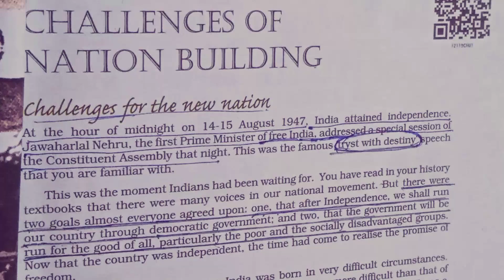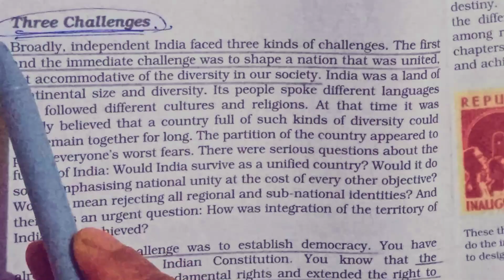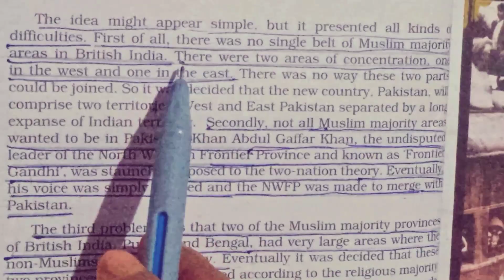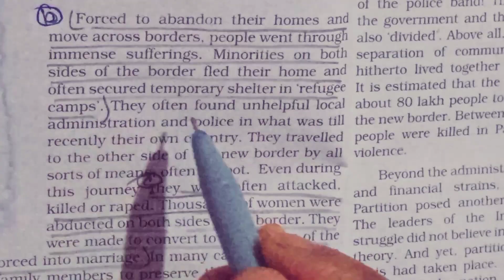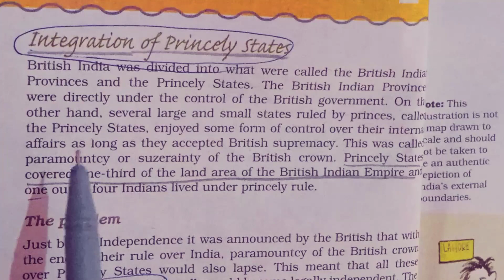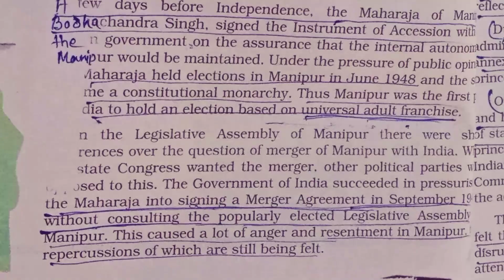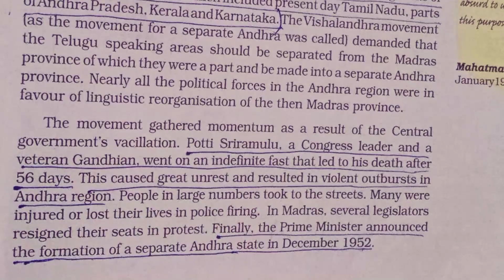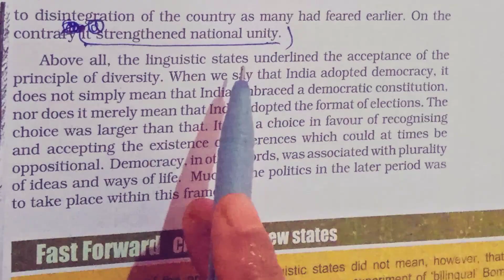Challenges of Nation Building || class 12 || (POLITICS IN INDIA SINCE INDEPENDECE)Pol.SC. || NCERT